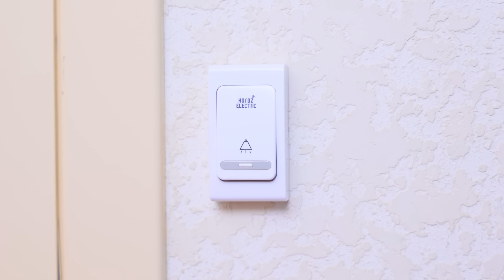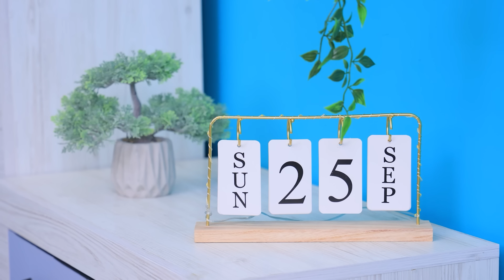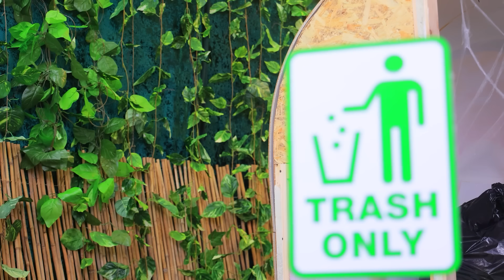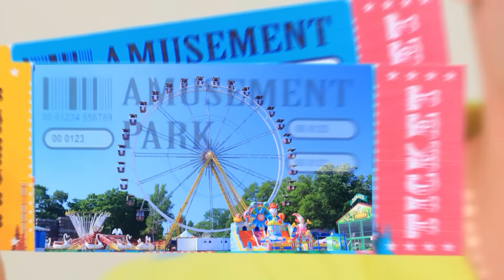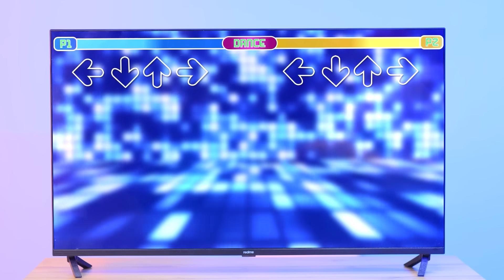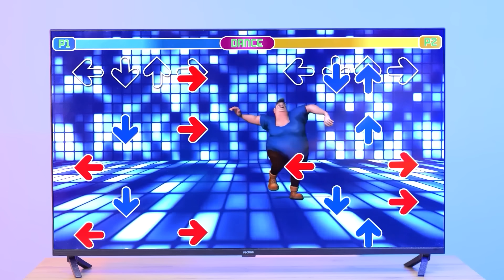아빠 vs 새아빠! 뒷마당에 작은 트레일러 짓기!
밀라에겐, 트레일러가 장난감 중 최고지만, 마당에 멋진 트레일러를 짓는다면 어떨까요. 우리의 새 영상에서 어떻게 하는 지 봐요.